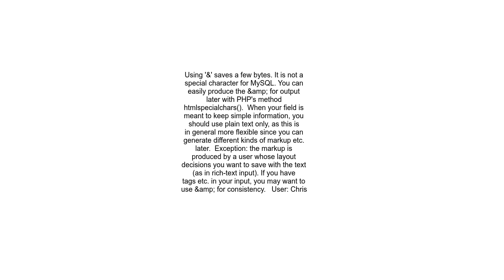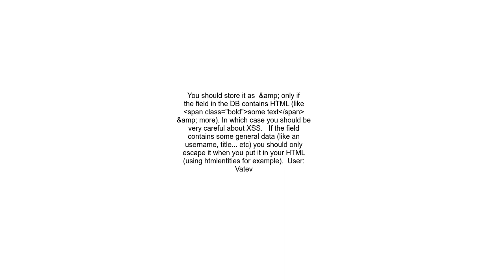The best way to store &amp;Ampersand in MySQL database